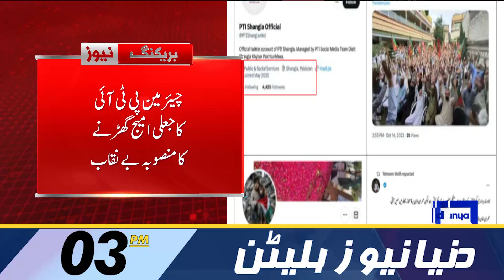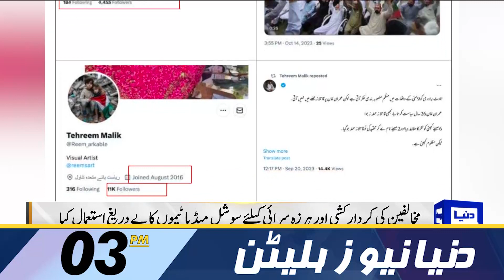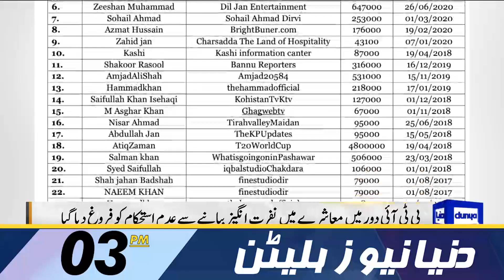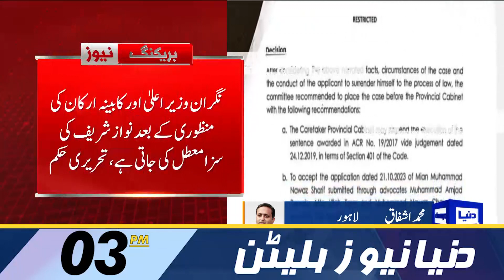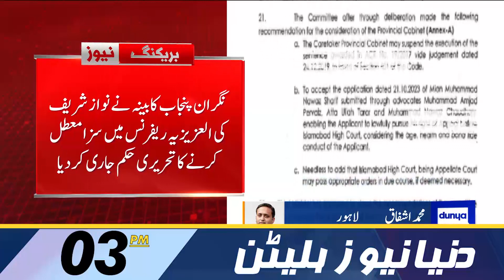Dunya News Bulletin 03:00 PM | Good News For Nawaz Sharif | 25 OCT 2023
Nawaz Sharif gets bail in Toshakhana case after relief in other references

'Clear violations of humanitarian law' in Gaza, UN chief tells Security Council

PIA unable to fly resulting in more flights cancellations

COAS Munir expresses concerns over unabated violence on Palestinians

IMF team to visit Pakistan on Nov 2 for first review of standby arrangement